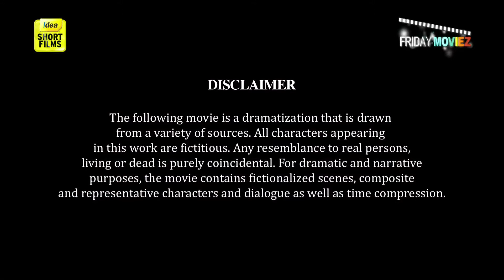Guns And Teas - Watch this Latest Thriller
A hug, A smile, A thank you! Sometimes, it's the little things in life that count the most.